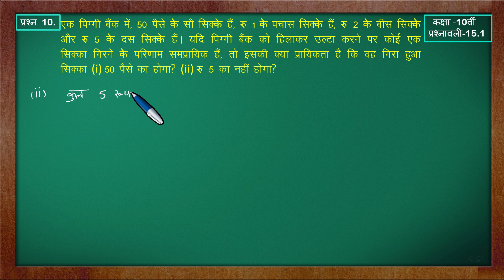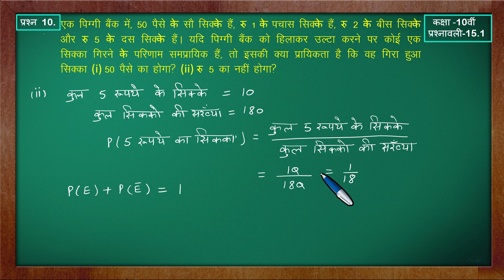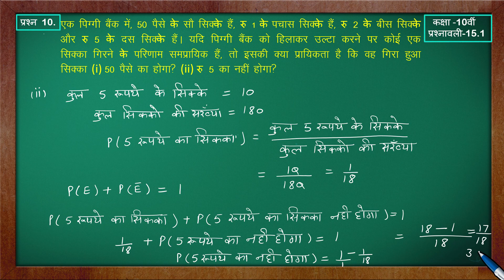प्रशनावली 15.1 प्रशन 10 कक्षा 10 | प्रायिकता | Probability | Class10 Ex 15.1 Q10 | Green Board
Class 10 Math Chapter15 Ex15.1 Q10 Hindi Medium | Green Board Hindi Medium
Chapter15 Class10 Math By Green Board Hindi Medium
Class 10 Math Probability Hindi Medium | Green Board | Ex 15.1 Q10
Ex 15.1 Q10 | Class 10 Math Probability | Q10 Ex 15.1 Class 10 Math | Chapter15 Class 10 By Green Board in Hindi Medium
Class 10 Math's Ex 15.1 Q10 Hindi Medium
Ex15.1 Q10 Class 10 (Probability) NCERT Math
Class10 Ex15.1 Q10 | Probability Chapter5 | NCERT Math
Class 10th Ex15.1 Q10 | Chapter15 Probability | Math's CBSE NCERT | Green Board Classes
Class-10 Ex15.1 Q10 | Probability | NCERT Math |